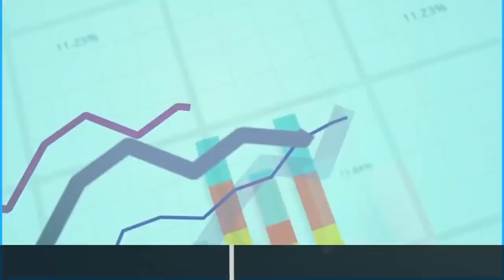VENDRE, ACHETER, ECHANGER LES BTC, ETHER, USDT, LIMOS, PAYEER, PM, PAYPAL, LTC, SKRILL VIA MOMO & OM